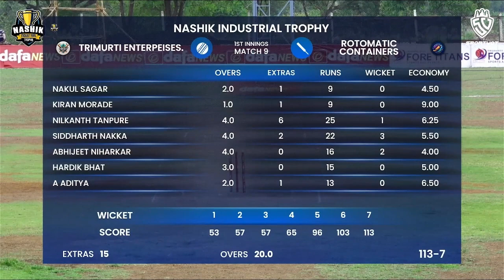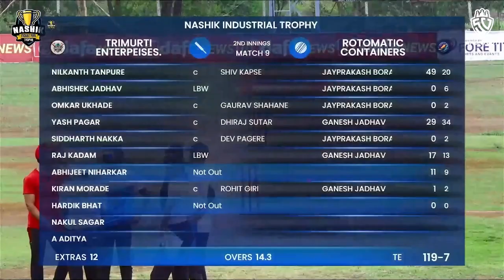ROTOMATIC CONTAINERS VS TRIMURTI ENTERPEISES | Nashik Industrial Trophy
Watch Balaji Social Foundation Vs Trimurti Enterprises from Nashik Industrial Trophy
Stream Your Favorite Sports Exclusively on SportVot App.
Available On Android Play store.